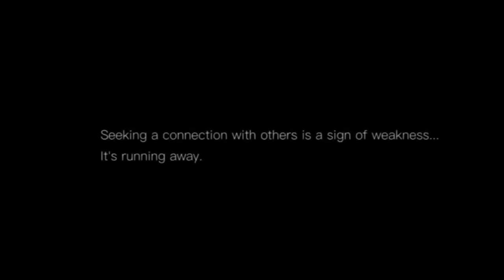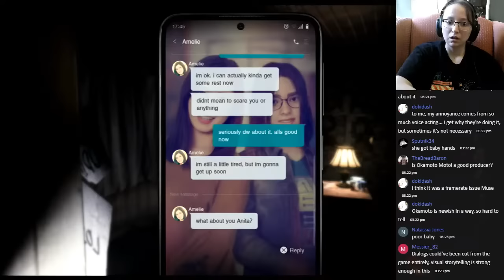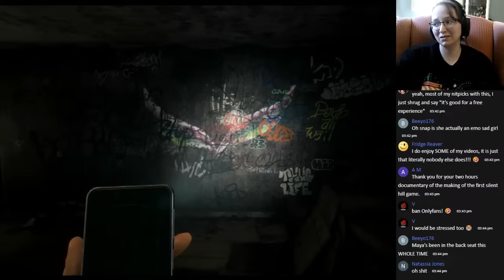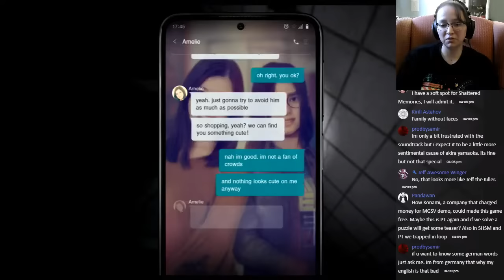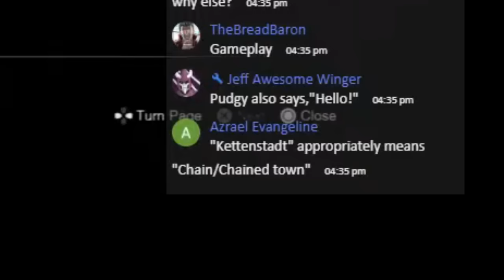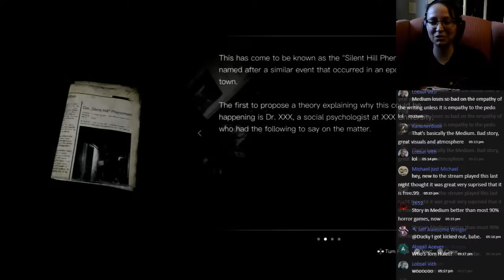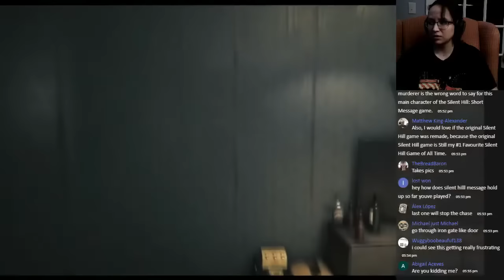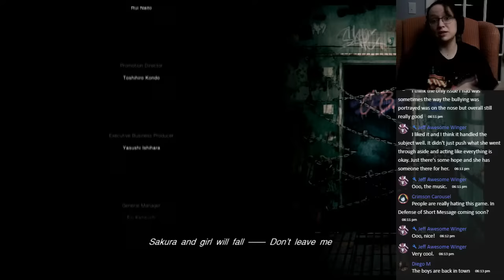Silent Hill Short Message | Full Game & Commentary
TGM is a horror game analysis channel with a heavy focus on Silent Hill, & other Japanese horror games.

0:00 Intro
15:00 Monster
29:50 End of First Round
43:35 School
56:00 Riddle
1:01:00 More Monster
1:09:00 Mom
1:17:00 Labyrinth
1:26:00 End